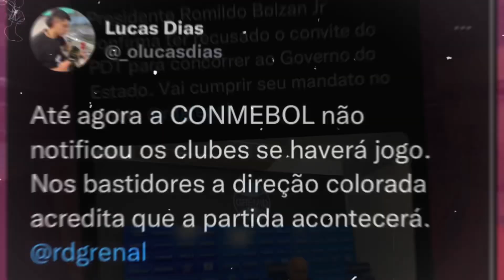CONVERSA MARCADA E MUDANÇA NOS PLANOS PARA PEDRO HENRIQUE | VIAGEM PRO EXTERIOR INDICA ALGO?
E AGORA?!